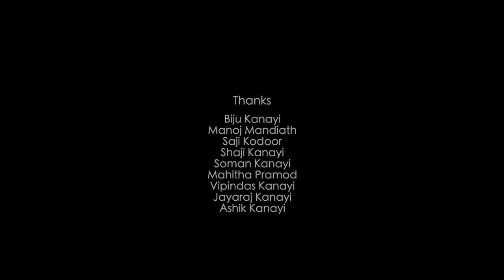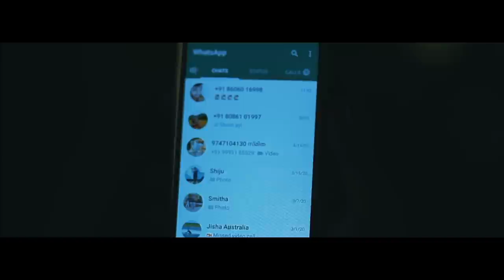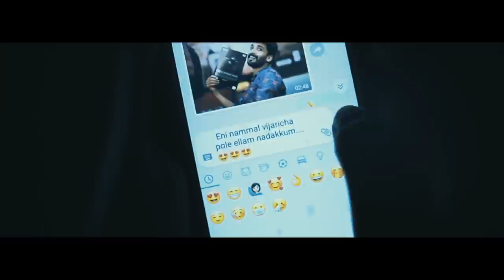NEE NJAAN MALAYALAM SHORT FILM OFFICIAL | SHYJU KANAYI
Mother is a simple word, but that means a lot...

Direction: Shyju Kanayi
Story: Rijina Shyju
Film Editor: Antony Jijin A J
DOP: Amrjith & Jishnu
Asst Director: Shiju Dev
Dialogues: Arun e karunakaran
Poster Design: Krishna Kumar Kanayi
Post Production: AJ visualizer

Hello Guys,
I am AJ visualizer, Videos are Made for Fun /Entertainment/Promotion Purpose.